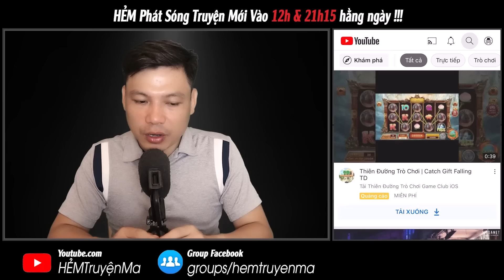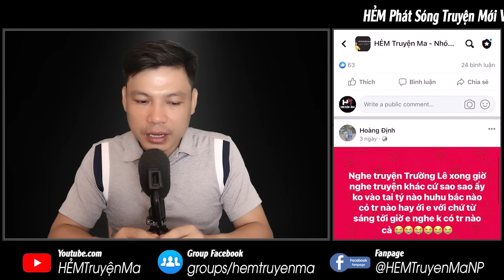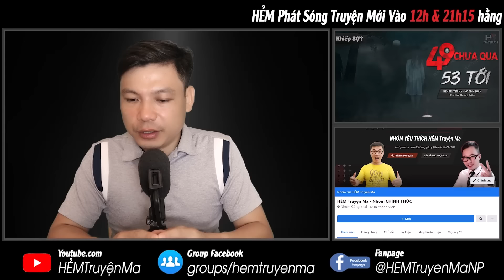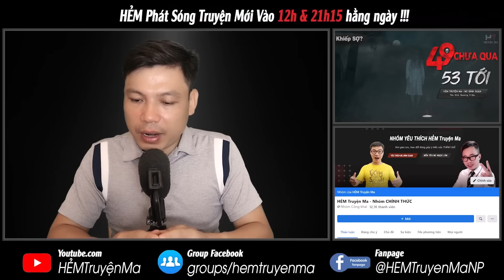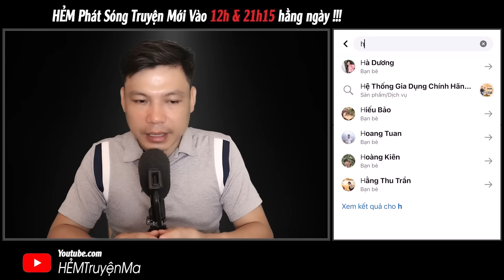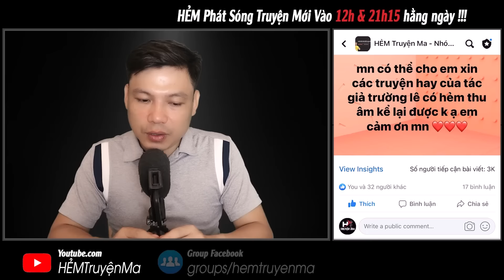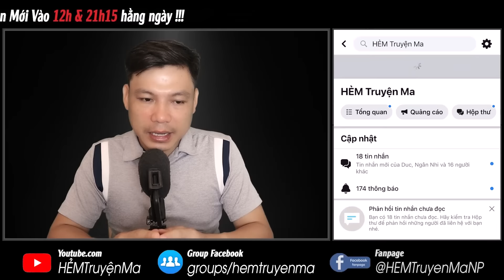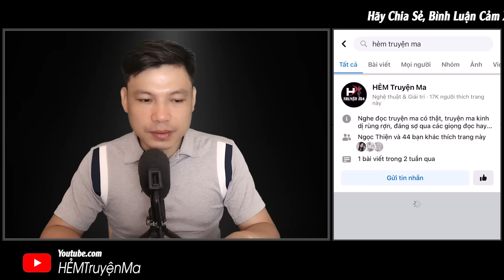Truyện Ma: 49 CHƯA QUA 53 ĐÃ TỚI - Hồn Ma 2 Bà Cháu Đeo Bám MC Đình Soạn Kể Sợ Nổi Gai Ốc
Câu chuyện ma: 49 CHƯA QUA 53 ĐÃ TỚI | Kể về hạn nặng ở tuổi 49 và 53, ở tuổi này không khéo chết trẻ và trở thành oan hồn. Nhưng thực hư tuổi hạn này thế nào? Làm sao để gặp dữ hóa lành? Hãy cùng MC Đình Soạn đón nghe truyện ma có thật ngày để tìm ra lời giải đáp.